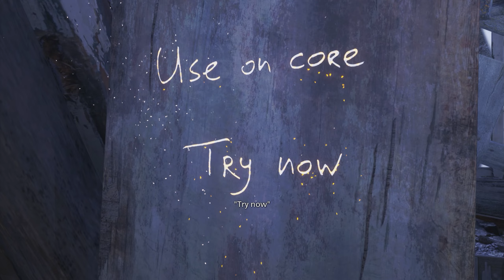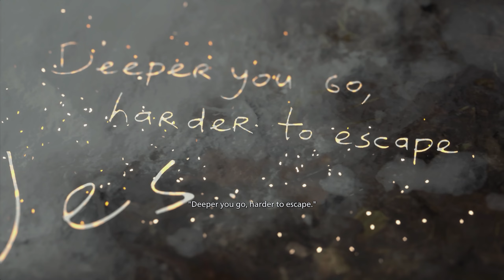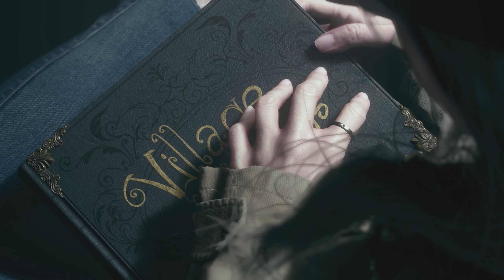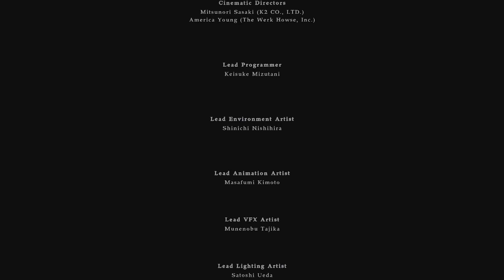Resident Evil Village : DLC Gameplay